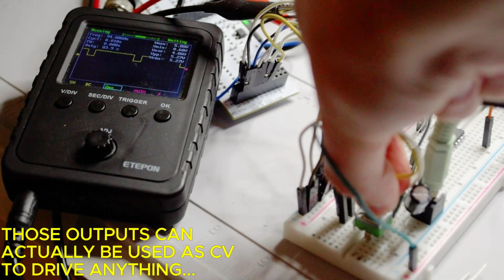Motherboard v2 outputs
I thought I'd try to use the outputs that I had so far dedicated to LEDs for driving other things instead like a 1v/oct input of an oscillator, and turns out it works well. The only added components are a resistor and capacitor to filter the PWM signal.
On this video we see and hear only 1 signal but there is currently 8 of them at the same time. So 8 CV outputs for the future modules!